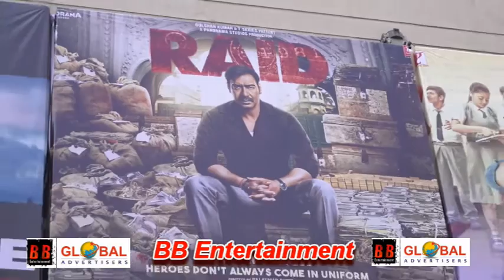Raid Film Public Review